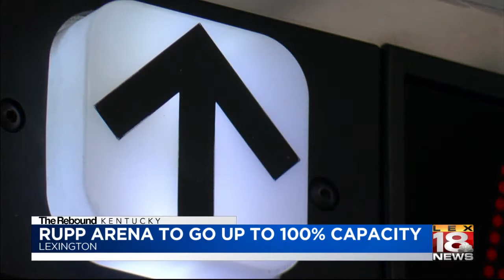Crowds expected back downtown as Rupp Arena goes to 100% capacity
The familiar roar of thousands of people cheering at Rupp Arena is set to make a comeback. Rupp Arena will be back to full capacity June 11.